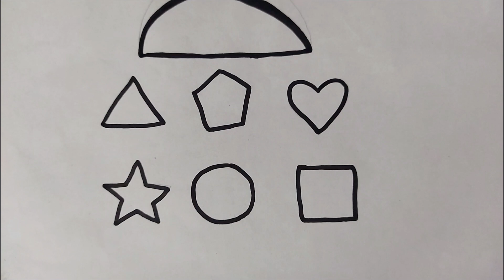Learn Shapes,2d shapes drawing ,Colors for Kids & Toddlers Toddler Learning, Education Video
shapes

2d shapes
colors for children
learn shapes
2d shapes for kids
shapes drawing
learn colors

About me:
Hi, my name's Gita!
On this channel I always try to show the easiest way of kids learning. From here you can improve your learning skills. Hope you enjoy my videos and find them helpful!!